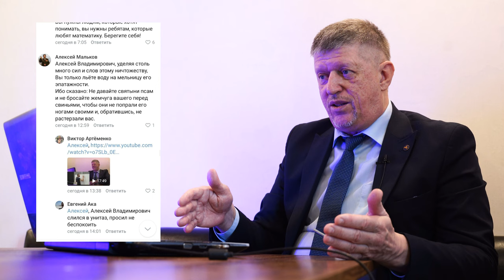САВВАТЕЕВ ПОПАДЁТ В АД! ВЫЗОВ НА ДЕБАТЫ! МОДЕЛЬ ГОМЕОМОРФНОЙ ЖАБЫ - Катющик ТВ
Савватеев, выходи на дебаты! Модель гомеоморфной жабы. Разоблачение лжи Савватеева от Катющик ТВ!

Поддержать выпуск новых видео:
ETH/BNB: 0x3B9e20404880c93acfDC3afF52366BEC7C1bA61d
BTC: bc1qg44enm3w2uznhrz7cfcwnzsaqusr9rhrm9m408
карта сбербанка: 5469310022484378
Втб: 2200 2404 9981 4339
Газпромбанк: 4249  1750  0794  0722
тинькоф: 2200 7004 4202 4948